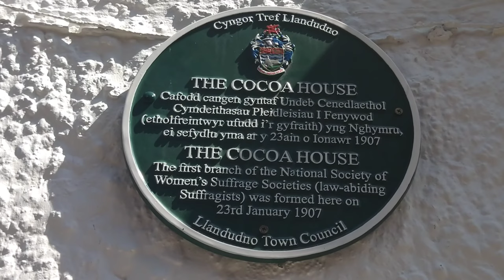LLANDUDNO (WALES) TOUR- History Travel Vlog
Join me in my penultimate video in Wales at the coastal town of Llandudno, famous for its copper mines, promenade and mountain goats.

00:00 Intro
00:21 Greeting and Walk